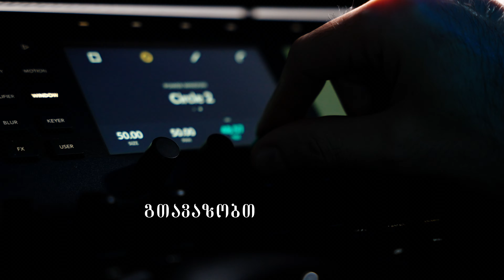ფერების კორექცია და გრეიდინგი